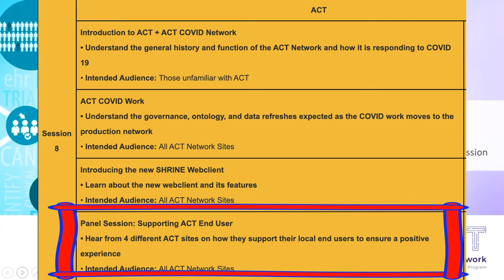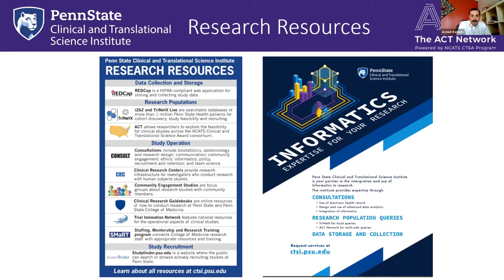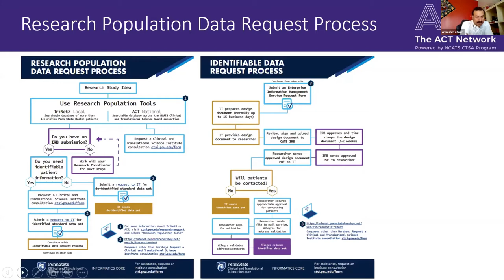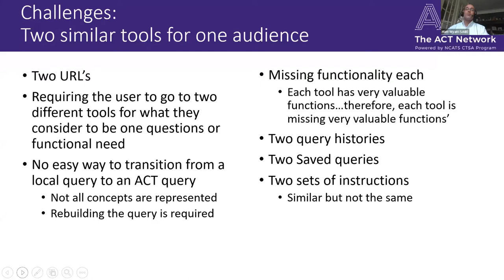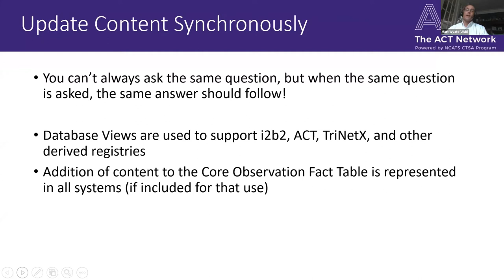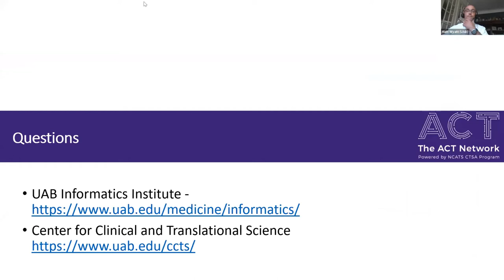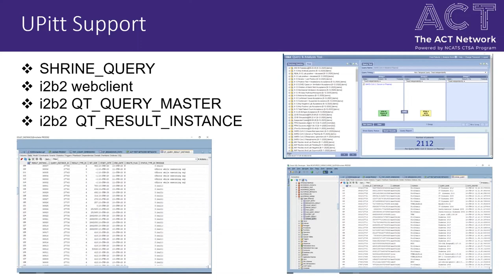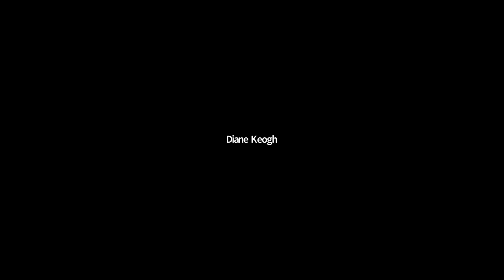Session 8 part 4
ACT Session - Part 4
Presented on day 2 of the Harvard 2020 Virtual Symposium of the i2b2 tranSMART Foundation.